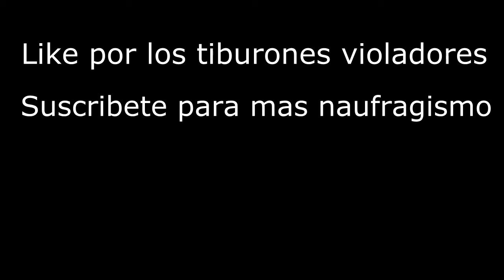TIBURONES VIOLADORES Y UN POCO DE NAUFRAGISMO/Stranded Deep /EP 1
-Pasate por mi twitter para ver avances. ( DefplayHD )